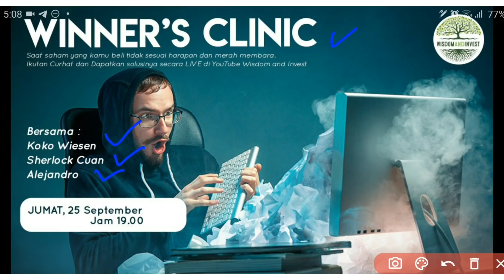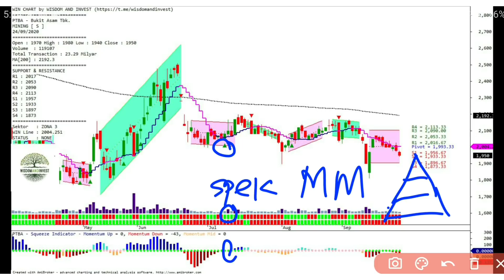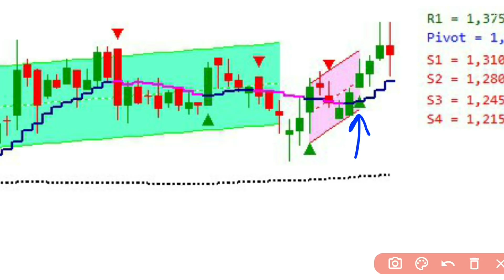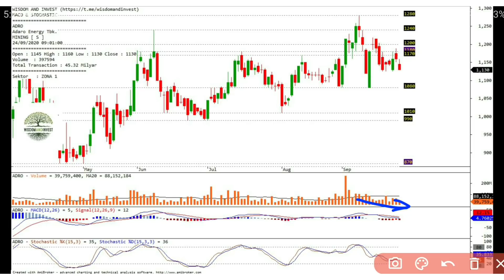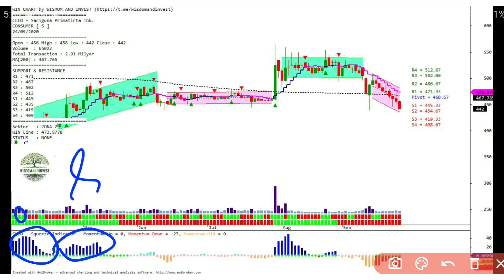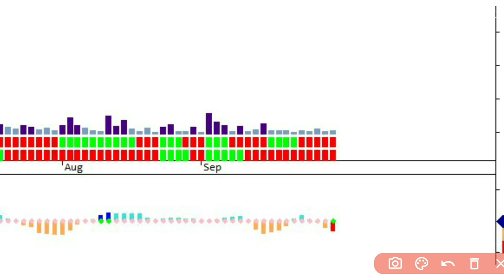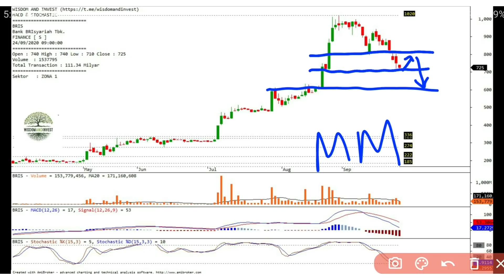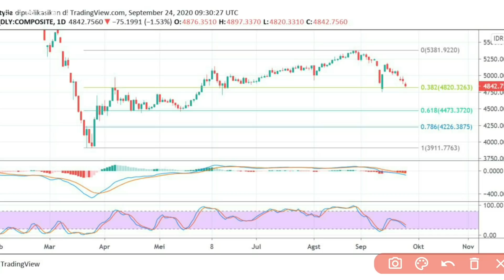When is the golden moment? Kapan saat yang tepat untuk membeli saham?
Baru beli, tapi harga sahamnya malah turun? 😭
salah dimana ya? yuk belajar bareng sambil analisa
saham pilihan dari temen2.
Belajar agar bisa analisa mandiri,
dan belajar waktu yang tepat untuk beli saham.

Nantikan juga live youtube dengan team
Wisdom and invest di hari jumat 25 sept pk. 19.00
untuk sharing mengenai saham. Jadi temen2
bisa live langsung bertanya2 soal sahamnya.